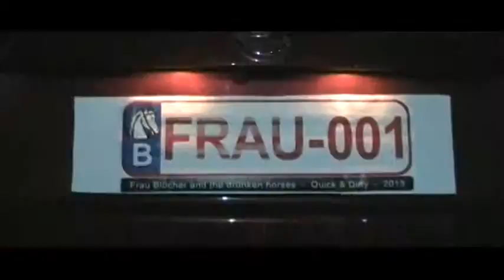Quick & Dirty - Frau Blücher and the drünken horses (Official Video)